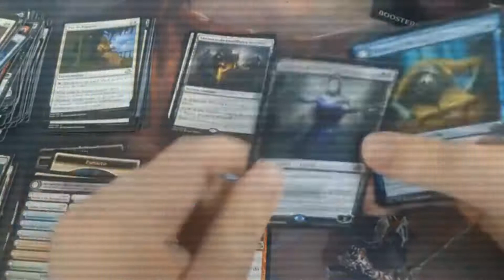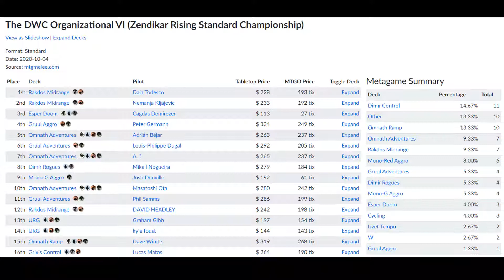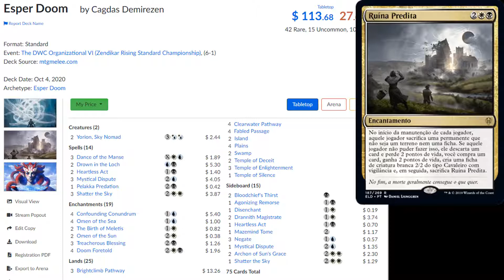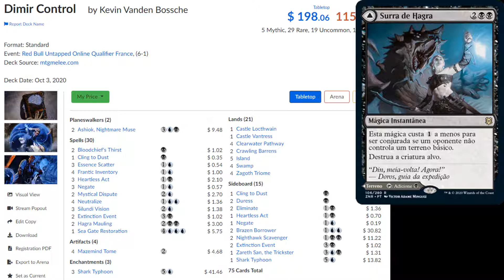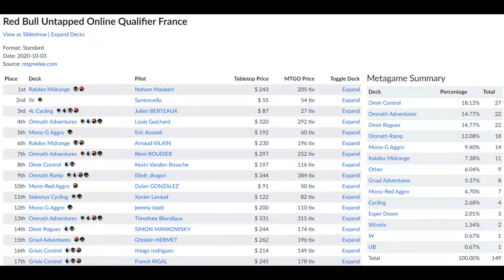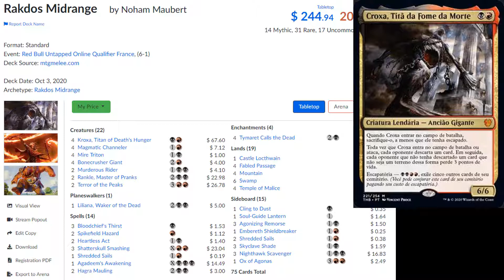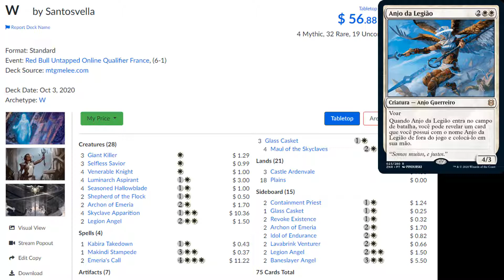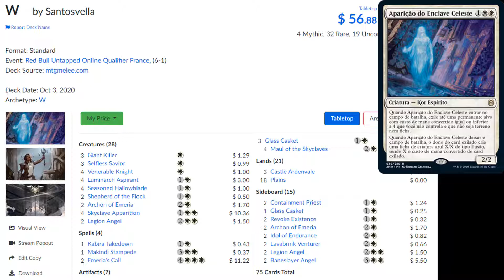O Standard ressurge após o Uro?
Neste final de semana, tivemos vários eventos standard e vários decks surgiram para bater de frente contra a ameaça do Dollynho. Vamos analisar o metagame destes eventos e ver o que mudou.
Seja nosso padrinho!